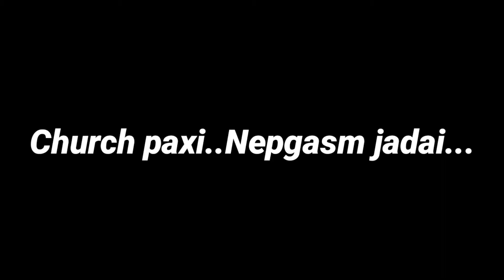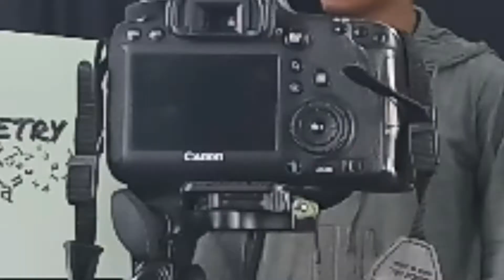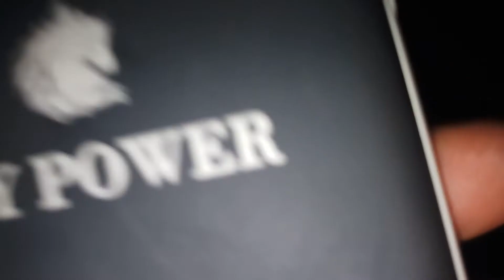Day At Nep-Gasm 🇳🇵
Copyright not intended. Only for enjoying and having fun.

Video Editor: Kinemaster Pro
Vlog date: 24th & 25th August

Nep-Gasm is a Youtube channel which was made for entertainment. Nep-Gasm is currently making only standup comedy related videos and releasing them. New concepts are developed and checked whether they can entertain the public more or not. Nep-Gasm poetry was just a demo concept which Nep-Gasm may or may not be doing in the days to come.(no further discussions)

JAY NEPAL !!